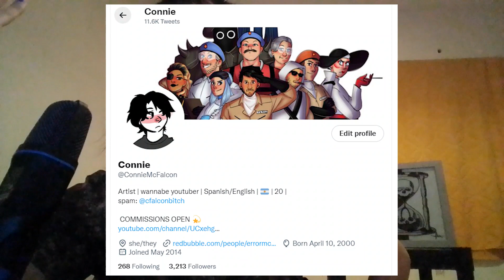Unus Annus Post-Mortem... again again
Third time's a charm I guess

I know the quality of this video is absolute doodie, you don't have to tell me.

Another year another pile of unkept promises, hope you guys managed to do what you set out to do, in one way or another, during this 2022.
And onto a better 2023.

memento mori